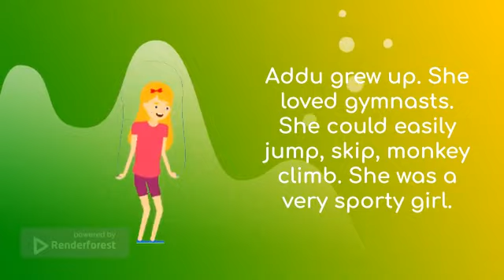Story of a singer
Sweet story of a sporty singer.